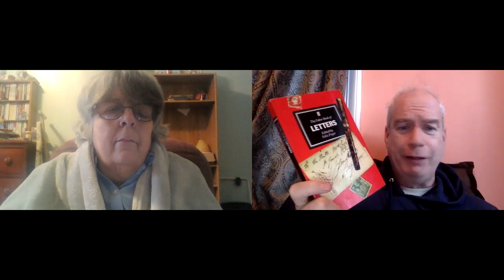Manatee Monday: 27 January 2022 Edition!